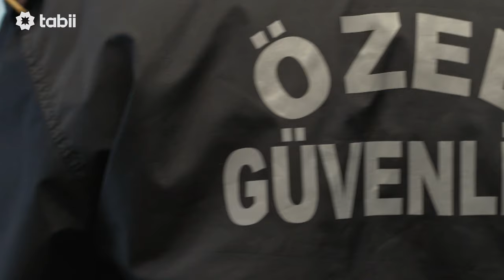Karaktersizlikte Bir Dünya Markası... 😎 | Organizasyon Bizim İşimiz 10. Bölüm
Organizasyon Bizim İşimiz ve daha fazlasını izlemek için hemen tabii’ye üye ol!

Organizasyon Bizim İşimiz Dizisinin Konusu: Dedesinden yadigar aile şirketinde, son derece kurnaz olan eniştesi Fırat'a karşı liderlik savaşı veren Mercan, şirkete alınan yeni çalışanları Aytaç'ın da cin fikirleriyle şirketin başına geçmeye çalışır.

“Organizasyon Bizim İşimiz’’ dizisinde; Onur Buldu, Sarp Apak, Şinasi Yurtsever, Su Kutlu, Yeliz Kuvancı gibi başarılı isimler rol alıyor.

Yapım: Motto Prodüksi̇yon
Yapımcı: Hasan Karul, Furkan Yeşi̇lnur
Yönetmen: Selçuk Aydemi̇r
Senarist: Selçuk Aydemi̇r, Onay Durgun, Onur Gökçek
Tür: Komedi̇, Aile

Organizasyon Bizim İşimiz ve daha fazlası tabii’de 💚